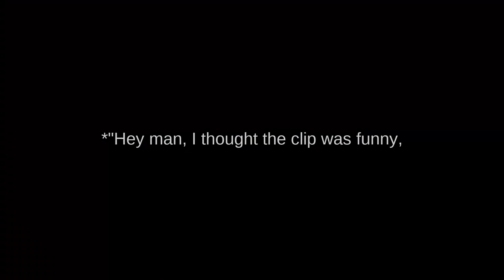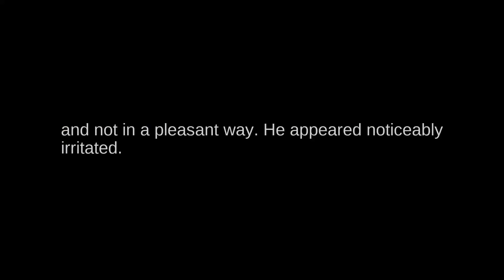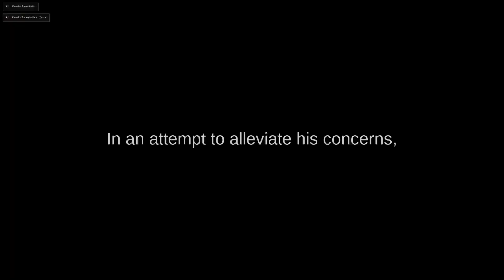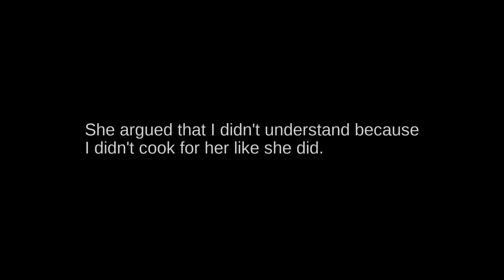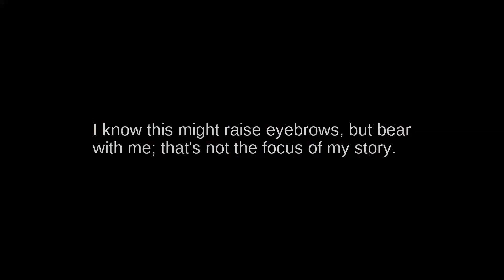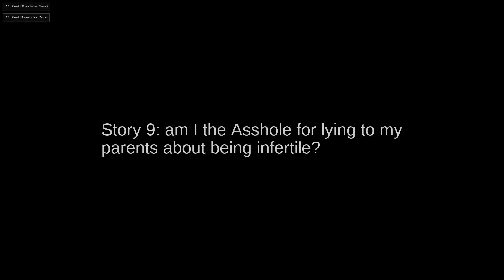Guy sends wife an inappropriate text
In this episode of RealTalkDiaries, we're delving into some thought-provoking dilemmas sourced from the AITAH subreddit. From family feuds over a child-free wedding to a husband's surprising proposal for a traditional family dynamic, and even a little white lie that spiraled out of control – we've got it all covered! Join us as we discuss these real-life situations, debate who's in the wrong, and explore the complexities of human relationships. Have your own take on these stories? Let's get started!

 Timestamps:
00:00 - Guy sends wife an inappropriate text
01:44 - Aitah for giving my wife an "ultimatum"
04:57 - Am I the am I the Asshole for supposedly stealing attention from the bride and groom?
11:44 - am I the Asshole for not wanting to have my husband's family bringing birthday cake to our apartment when my husband made it clear he didn't want my family there?
14:58 - am I the Asshole for blocking my husband and considerinf divoece after him not prioritizing our family?
17:46 - am I the Asshole for taking my daughter out to eat.
21:37 - (UPDATE) am I the Asshole for taking my daughter out to eat
25:18 - am I the Asshole for telling my (Female 23) husband (Male 23) that I don't want to have the same gender roles in our marriage as his parents (48F, 67M)?
29:04 - am I the Asshole for lying to my parents about being infertile?